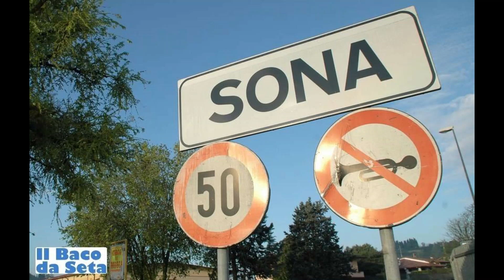Come si vota alle elezioni amministrative del 14 e 15 maggio a Sona?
Video Il Baco da Seta 2023